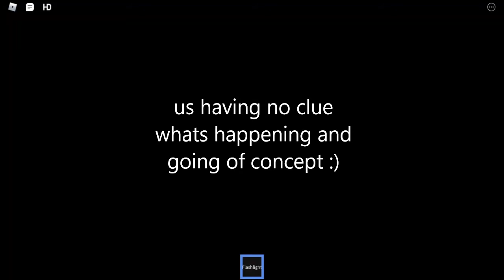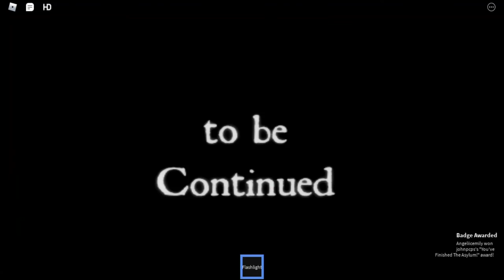THE ASYLUM👻 P2 | roblox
today is the asylum p2!
~*open me*~
~games~

~*ty for ready have a lovely day*~